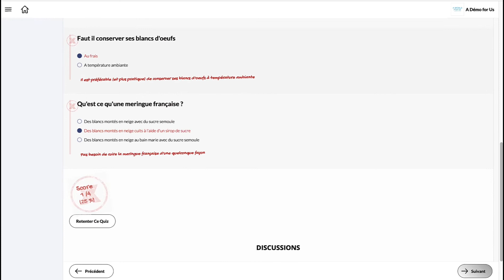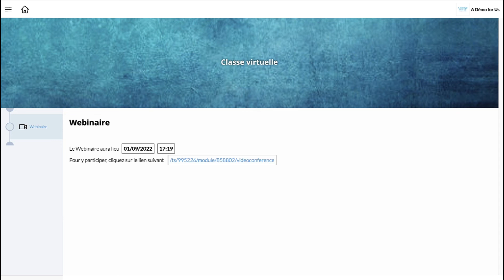Les fonctionnalités Digiforma - Le E-Learning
Avec Digiforma, créez du contenu e-learning grâce au LMS* intégré (*Learning Management System).